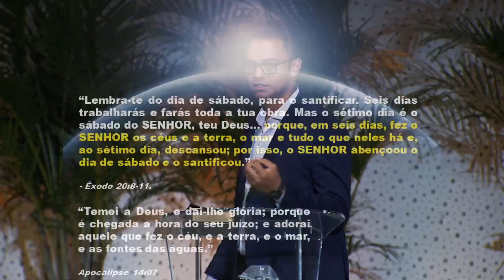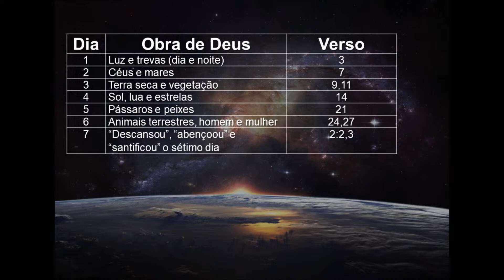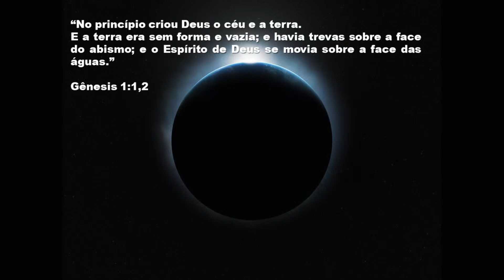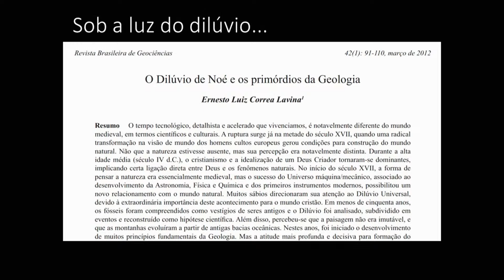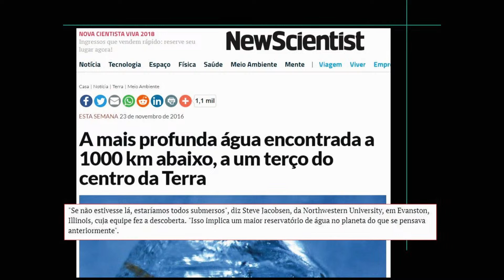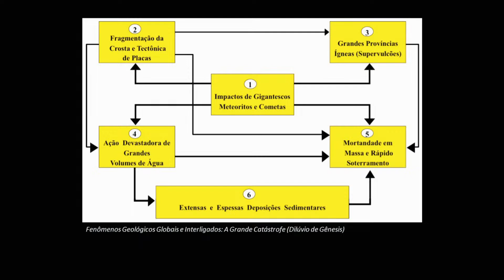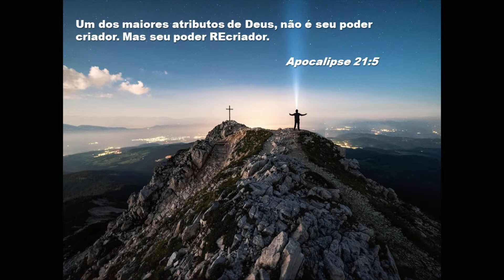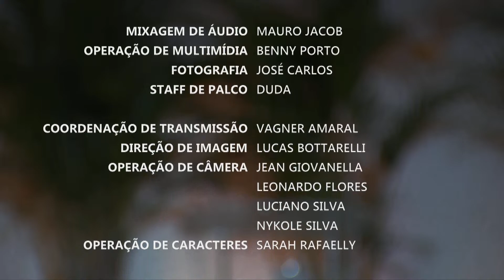REPRISE | DEUS É O CRIADOR - Série Razões para Crer (6/28) | Mensagem com Dr. Hérlon Costa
Bem-vindo(a) à Série Jovem "Razões para crer"!

🟣 Muitas vezes nos perguntamos: No que cremos? Por que cremos?
E, como Adventistas do Sétimo Dia, cremos na Bíblia por inteiro enquanto a Palavra de Deus e dela derivam 28 crenças fundamentais da nossa fé.

Assim, nos 28 domingos desta série iremos juntos nos aprofundar na razão da nossa fé!